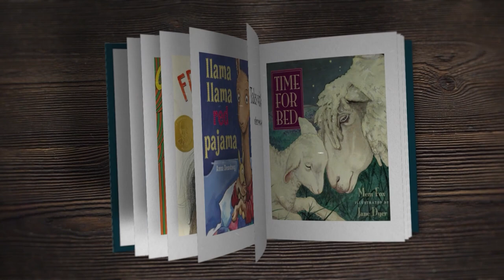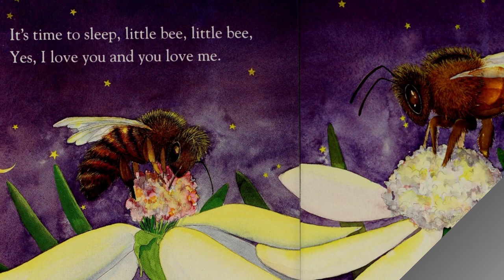How to Get Your Little Ones Ready for Bed with "Time for Bed" by Mem Fox and Jane Dyer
🌙🐰🌟 "Time for Bed" by Mem Fox and Jane Dyer is a sweet and cozy bedtime story that takes you on a journey through the animal kingdom. With lyrical text and soft illustrations, this book is perfect for calming your little ones down for a good night's sleep. From the tiniest mice to the biggest elephants, each page introduces a new animal mother saying goodnight to her baby. With each turn of the page, you and your little ones will be transported to a new corner of the world as you say goodnight to each and every animal!
Get your copy of 'Time for Bed' by Mem Fox and Jane Dyer on Amazon today and cozy up for a sweet bedtime story!
Kids books read aloud: A list of the best children's books to hear read aloud on YouTube!